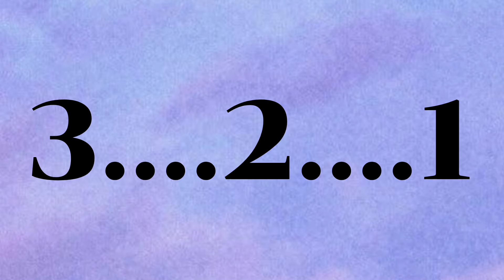Shinobu being pretty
I forgot where I found this song or whose voice at the beginning of the video😥.If someone know please tell me.I edit this video long time ago but I forgot to post it.So,I can’t find where I got this song from😓.Please comment if you guys know.Those picture are from Pinterest.Thank you for watching the video.I have exam next Monday🥹,so wish me luck.Please like and subscribe.Thanks!😊